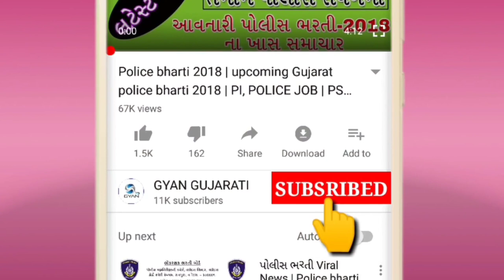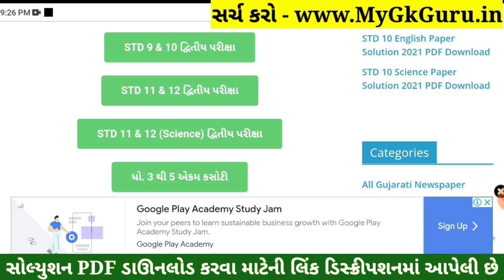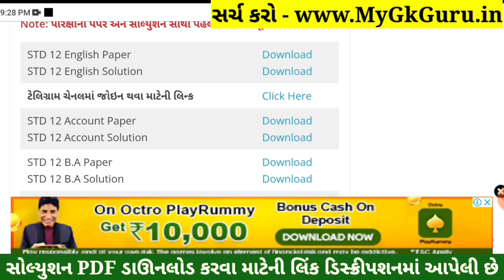STD 12 English Paper Solution 2022 Second Exam, STD 12 English Second Exam Solution February 2022PDF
STD 12 English Paper Solution 2022 Second Exam, STD 12 English Second Exam Paper Solution 2022 100 Marks, Biji Pariksha STD 12 English Paper Solution 2022 Second Exam February 2022. STD 12 Second Exam Paper 2022.